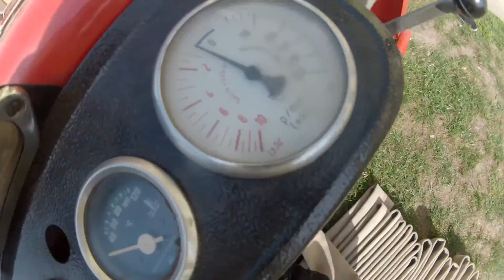TFA-Šaratice 19.9.2015-Spáčil M